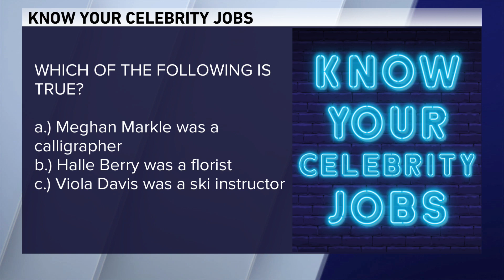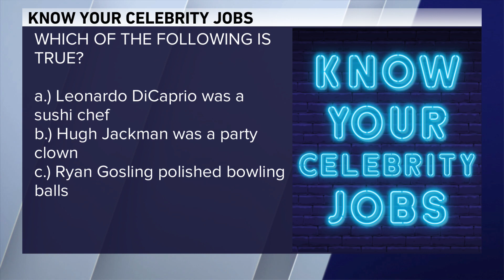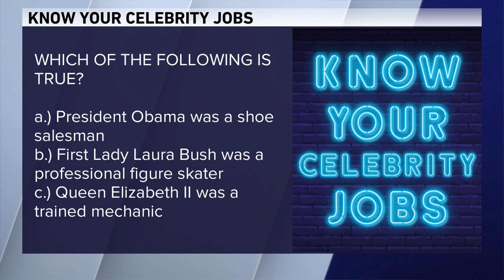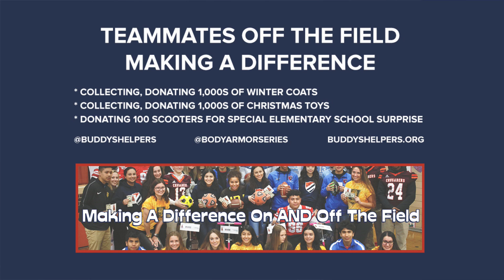Know Your Celebrity Jobs game show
Labor Day Game Show of Know Your Celebrity Jobs